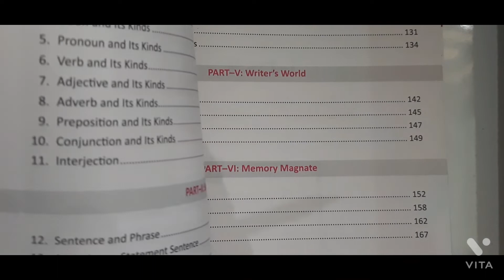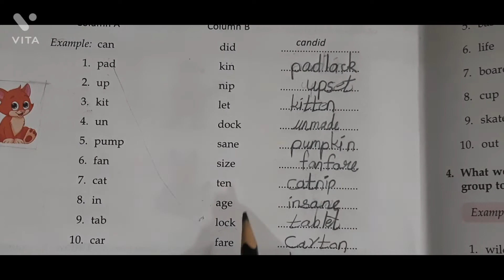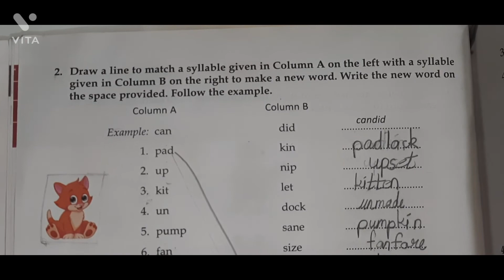CBSE || Class 4th || English Grammar Exercise 1 || Question No 2 & 3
CBSE || Class 4th || English Grammar Exercise 1 || Question No 1

CBSE || Class 4th || English Grammar Exercise 1 || Question No 4

Computer || Class 4th  || 2. Know Your Computer || part - 5

Computer || Types of Personal Computer

Class 4th || 2. Know Your Computer -Part - 4 || Software -Types of Software

Computer || Class 4th  || 2. Know Your Computer Part - 3 ||  Processing Devices & Storage Devices